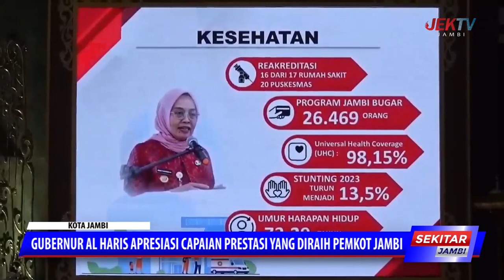GUBERNUR AL HARIS APRESIASI CAPAIAN PRESTASI YANG DIRAIH PEMKOT JAMBI